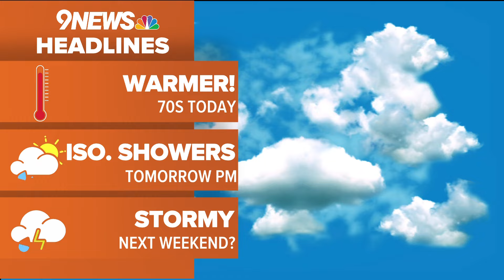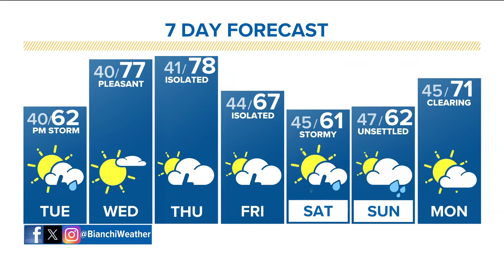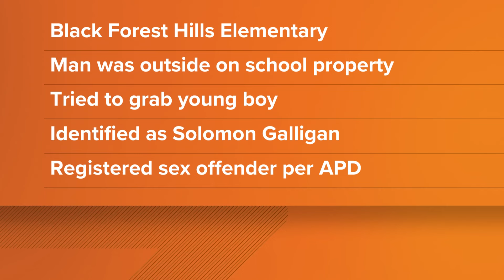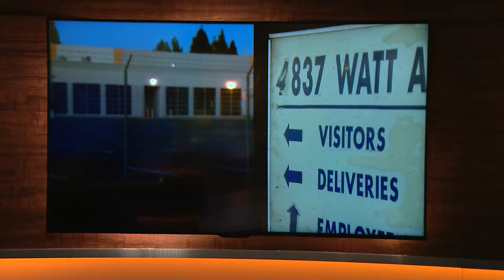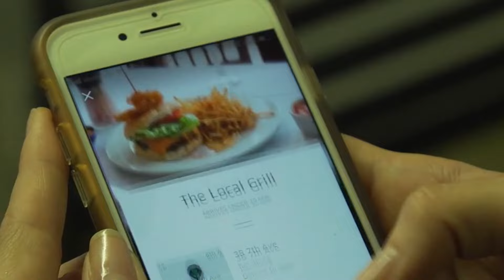Latest Headlines | Opening statements in former president Donald Trump's hush money case scheduled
These are the top stories from the 5 a.m. newscast on Monday, April 22.

9NEWS (KUSA) is located in Denver, Colorado.